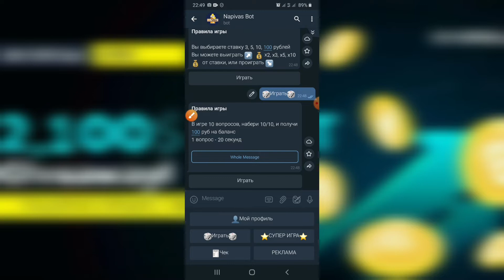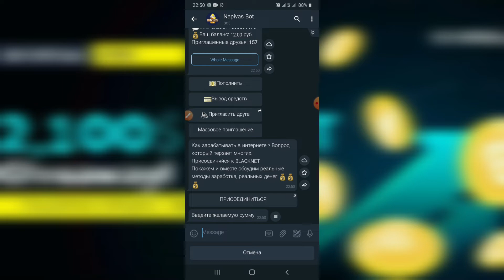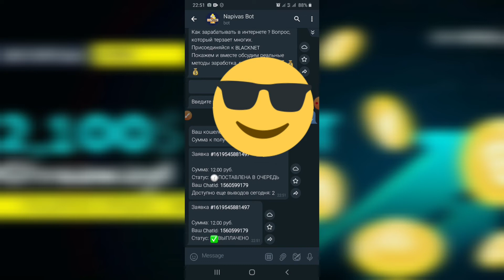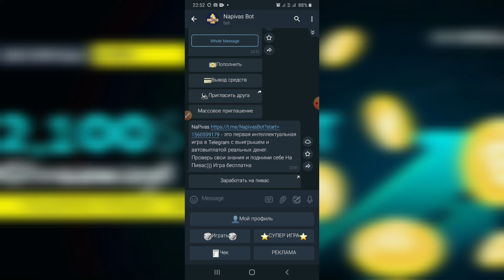NAPIVAS Telefonda oson pul ishlash 2021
Do'stlar videolarimiz sizlar manzur bo'lgan bo'lsa albatta kanalimizga a'zo bo'ling vah videolarga layk bosishni unutmang.

DIQQART

Videoda taqdim etilgan barcha ma'lumotlar quyidagilardan iborat axborot maqsadida ochiq manbalar.Men sizning harakatlaringiz uchun javobgar emasman va sizni hech qanday harakatga chaqirmayman! Videoda muallif o'z fikrini ifodalaydi va uning yutuqlarini namoyish etadi.
18 YOSHGA TO'LMAGAN SHAXSLARNI KO'RISH TAVSIYA ETILMAYDI!